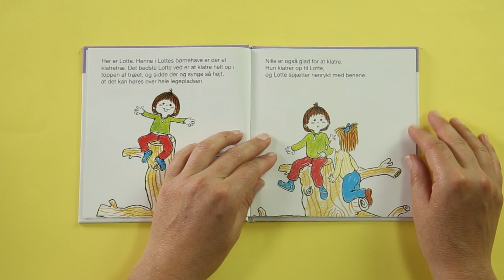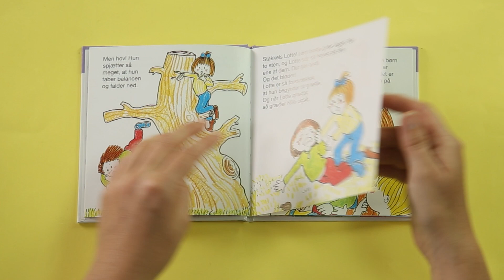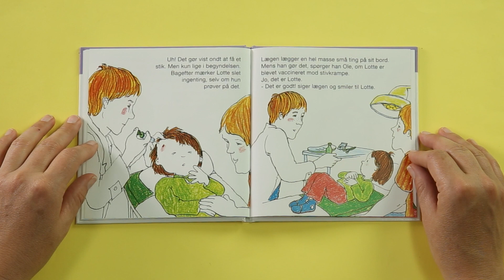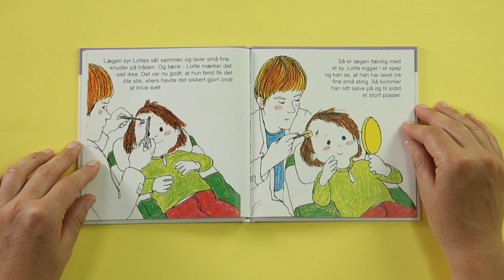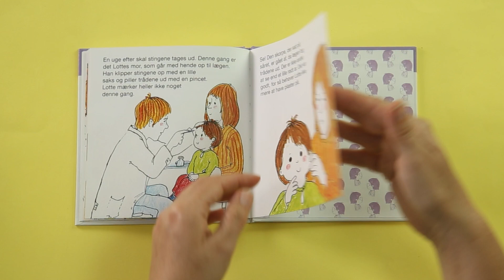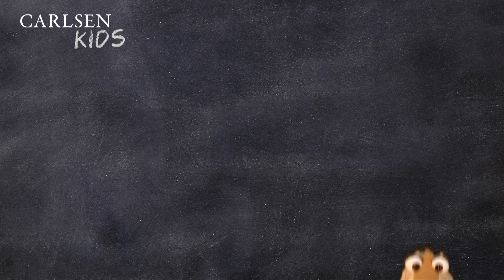Lotte på skadestuen | Af Gunilla Wolde | Carlsen Kids | Højtlæsning for børn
Hør Christine Skou læse historien Lotte på skadestuen af Gunilla Wolde. Totte og Lotte bøgerne handler om små og store ting, de 2 – 5 årige kan komme ud for. Gunilla Woldes skønne streg illustrerer klart og enkelt nogle af de mest basale hverdagsoplevelser i børnehøjde.

Om historien:
Lotte kommer til skade og må på skadestuen, og selvom det er lidt skræmmende i starten så går det rigtigt let.

Carlsen Kids er Forlaget Carlsens højtlæsningskanal for børn 3-6 år. Gode historier til små læseheste stimulerer læselyst og fantasi. Højtlæsning skaber nærvær og har en positiv effekt på dit barns sproglige udvikling.